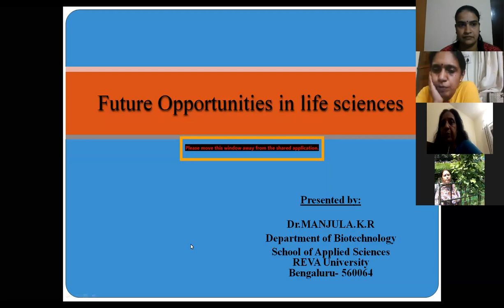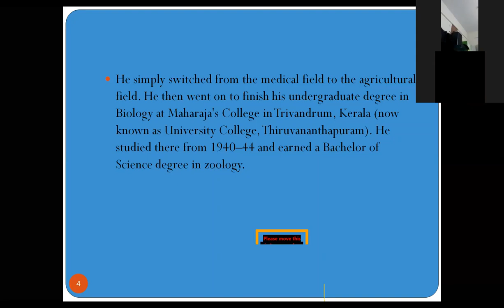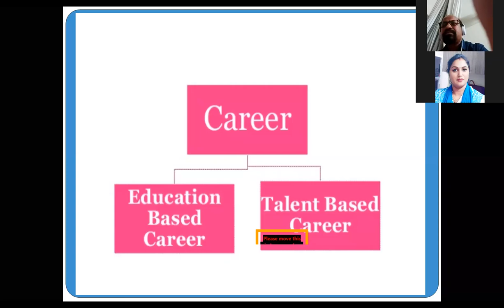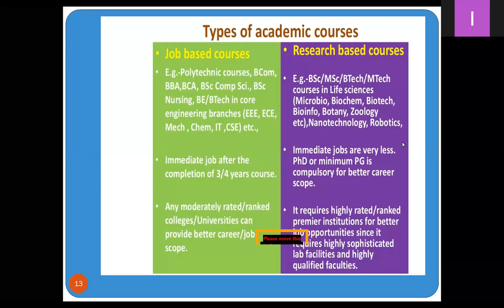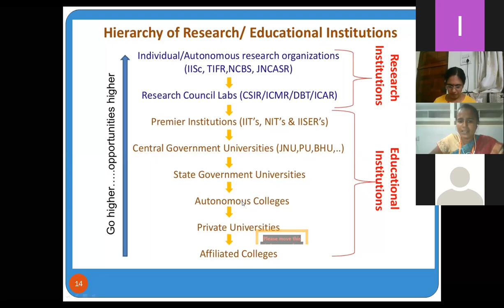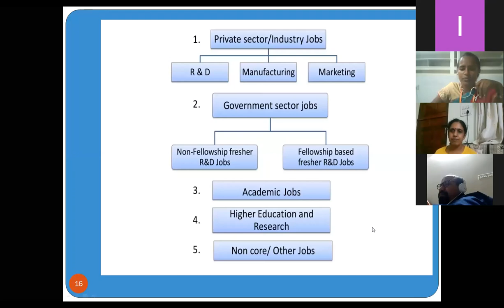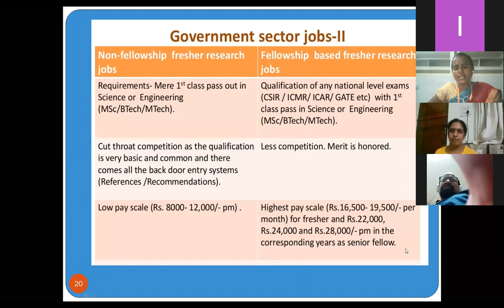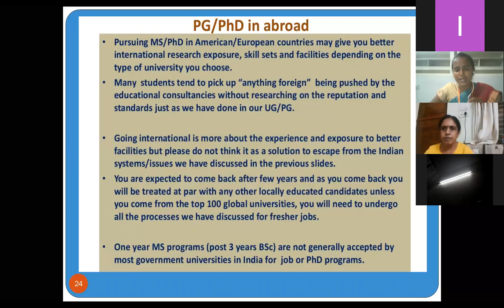Future Opportunities in Life Sciences by Dr. K R Manjula -Part-1